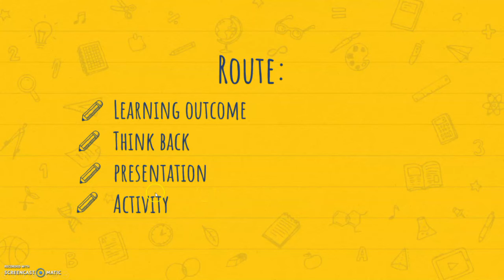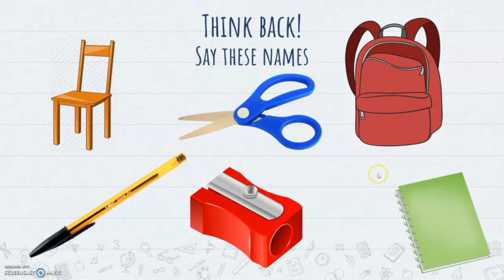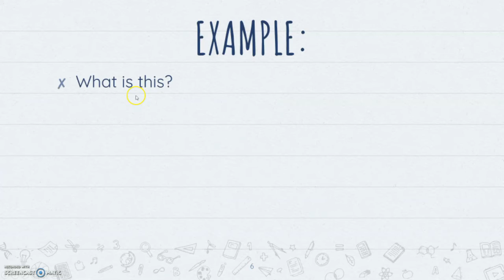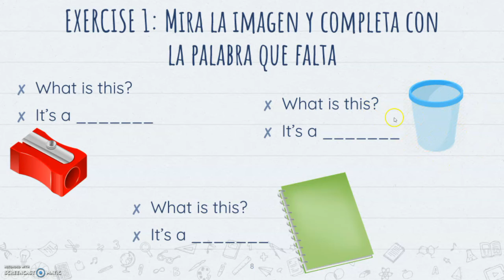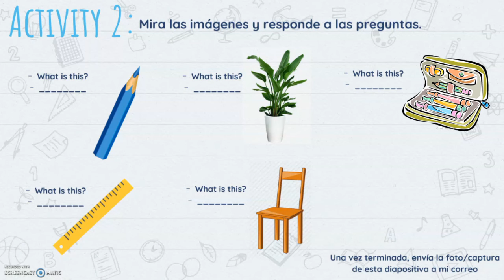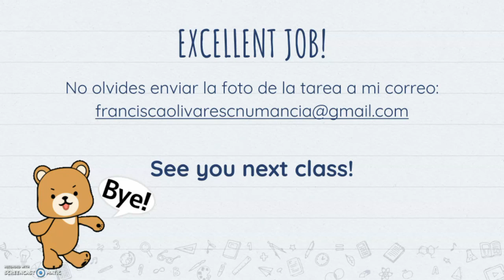Videoclase N° 6 - Inglés - 2° Básico - 24 de Julio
Curso: Segundo Básico
Asignatura: Inglés
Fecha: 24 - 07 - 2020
Contenido: Unit 2: At School
Docente: Francisca Olivares